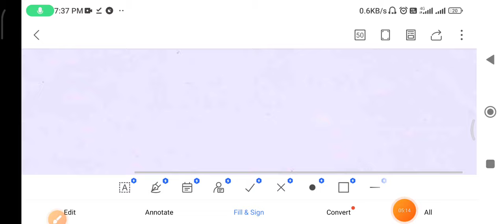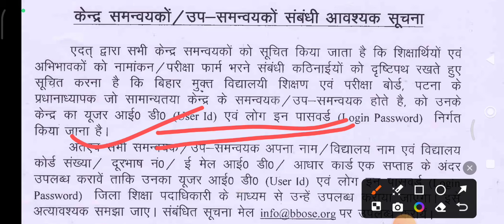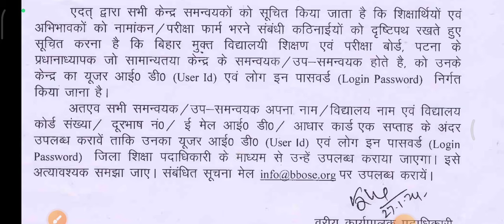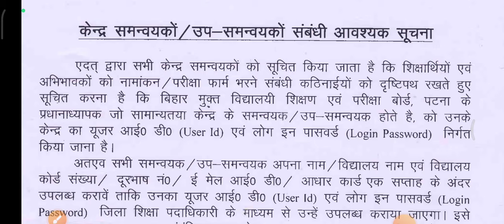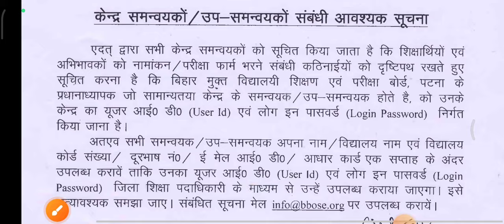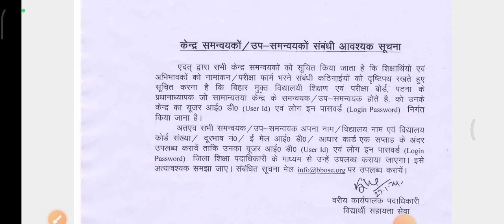BBOSE NEW NOTICE TODAY 🔥🔥- BREAKING NEWS TODAY|| BBOSE LATEST NEWS TODAY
BBOSE BIG BREAKING NEWS TODAY 🔥🔥- ADMIT CARD DOWNLOAD START|| BBOSE LATEST NEWS TODAY